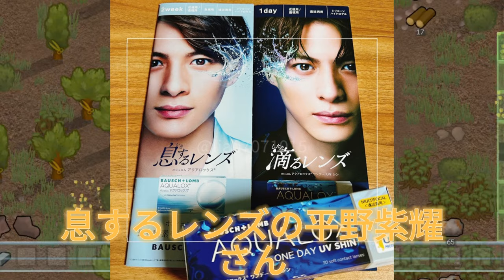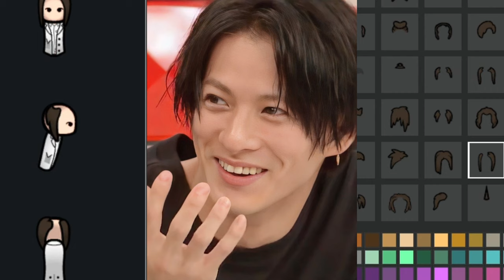【平野紫耀】平野紫耀の瞳に隠された謎！「滴るレンズ」と「息するレンズ」の真価とは？ あなたはどっち派？滴るレンズの平野紫耀さんと息するレンズの平野紫耀さん!